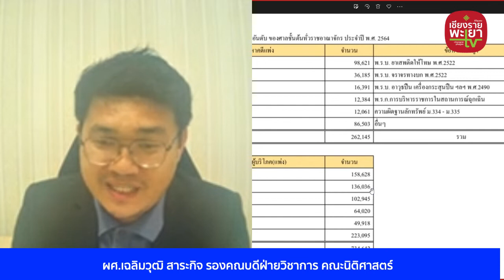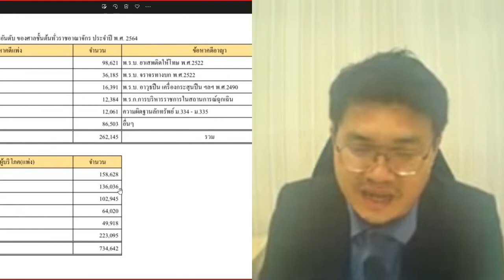ใบสั่ง ไม่จ่าย หมายจับ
ใบสั่งจราจร ไม่จ่าย เจอหมายจับ ทำไงดี คุยกับตำรวจและนักวิชาการกฎหมายในรายการ ศาลากฏหมายชุมชน
พบกับ  รองศาสตราจารย์กันย์กัญญา ใจการวงค์สกุล รองศาสตราจารย์ประจำคณะนิติศาสตร์ มหาวิทยาลัยพะเยา / ผู้ช่วยศาสตราจารย์เฉลิมวุฒิ สาระกิจ รองคณบดีฝ่ายวิชาการคณะนิติศาสตร์ / พ.ต.อ.ดร.เทิดสยาม บุญยะเสนา ผู้กำกับการ (สอบสวน) กลุ่มงานสอบสวน กองบังคับการสืบสวนสอบสวน  ตำรวจภูธรภาค  5